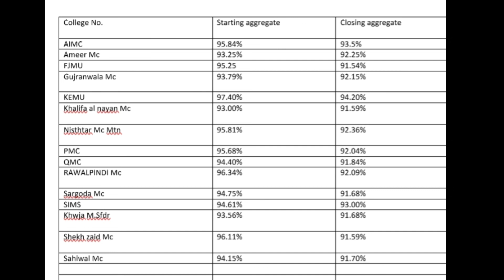UHS frist merit list of MBBS of all medical colleges || Frist merit list of mbbs 2019